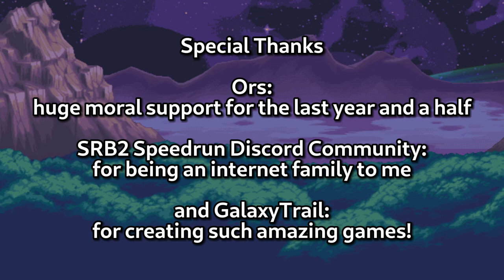THE SECRET VILLAIN OF PLANET AVALICE | A Freedom Planet Theory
Freedom Planet as a game series got a special place in my heart for everything it has to offer, from fantastic soundtrack and visuals to amazing gameplay and decent storytelling. With that said the games have some unsolved mysteries discussions of which would perfectly fit for a theory video format. This video is dedicated to Mayor Zao of Shang Mu and the dark side he possibly hides. Now, I know there were much more fitting topics to theorize about, this realization came to me when I was halfway into this project, but this video took me way too long to finish. If you enjoyed this video I might do more theories on Freedom Planet.

Note: video might be a bit quiet or have other issues regarding volume, watch at volume that sound the best to you.